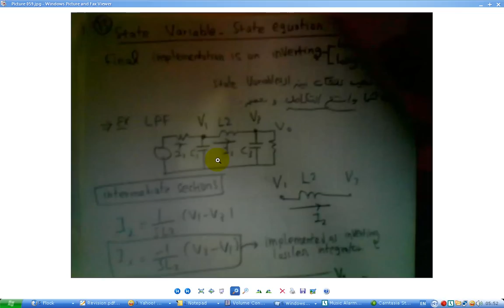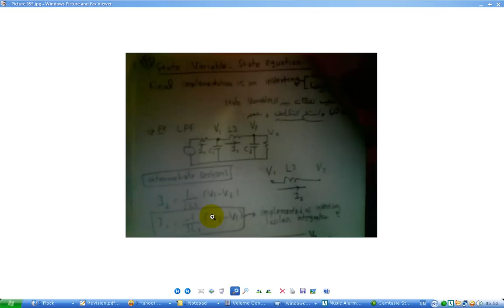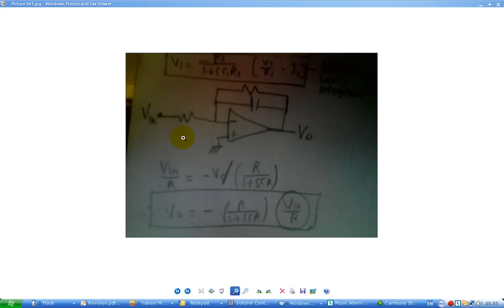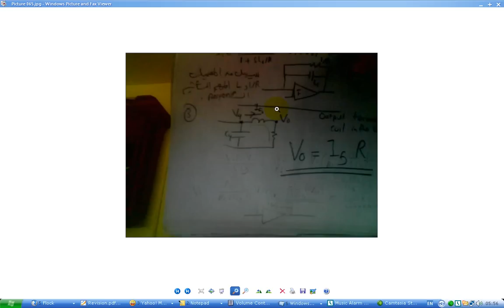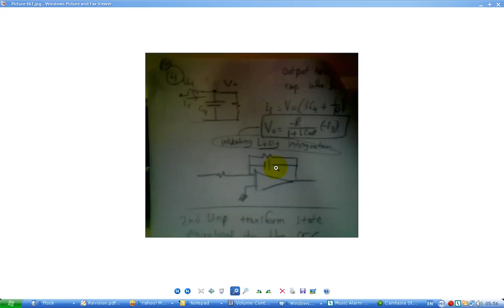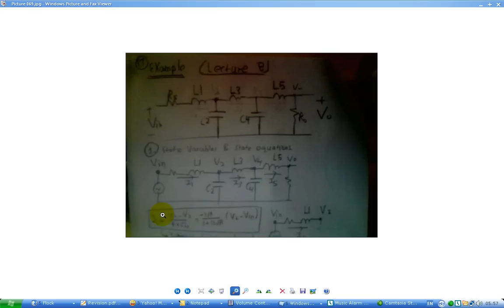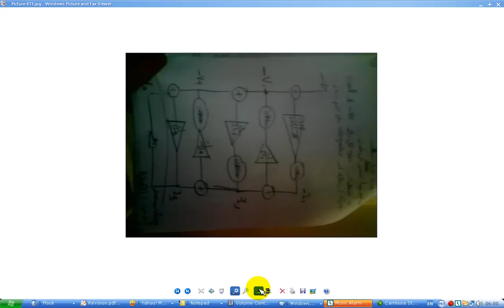LeapFrog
Here's the explanation of the Leapfrog method
I'm so sorry about that the images is from the camera 2 MB but i haven't anytime to write them by Latex
Have Fun
Abdelrhman.M.Abotaleb
نسألكم التوفيق غدا وحسن الختام